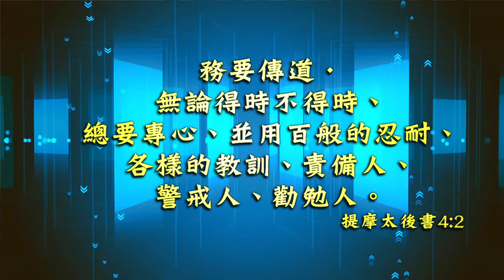《健康教會》之「教牧錦囊」(1)．李靈新牧師．粵語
做一個傳道人並不簡單，會遇到許多困難:
(1) 信心問題  (2) 時間問題  (3) 薪金問題
然而，只要清楚神的呼召，忠心事奉，他日必有榮耀的冠冕。
「若有人服事我，我父必尊重他。」 (約翰福音12：26)